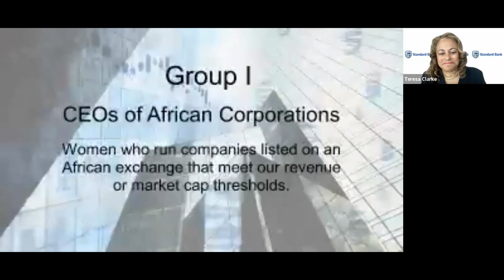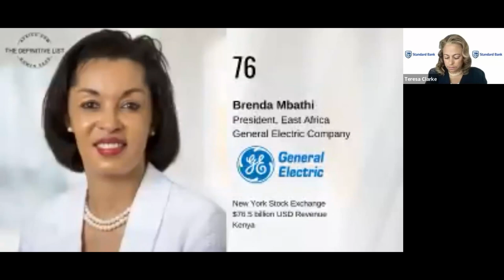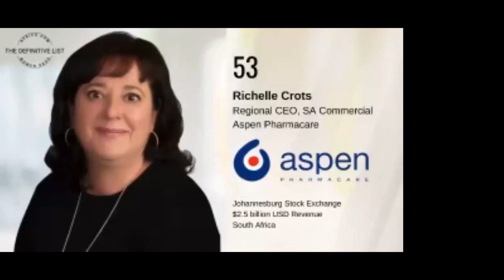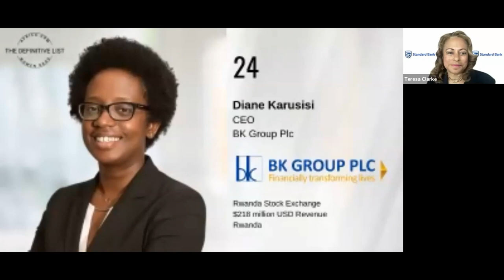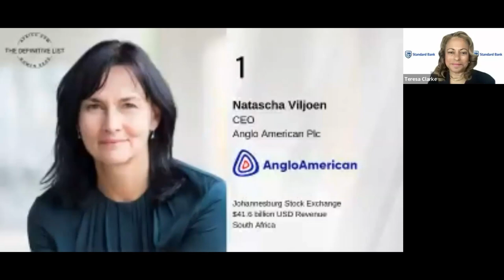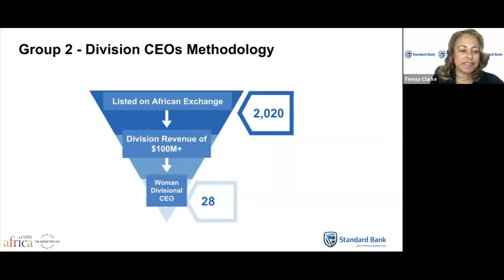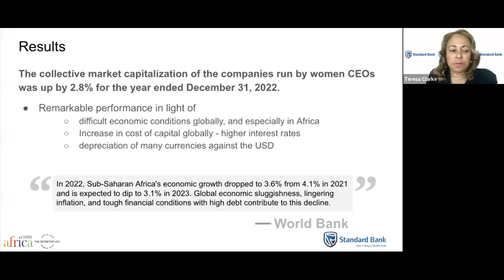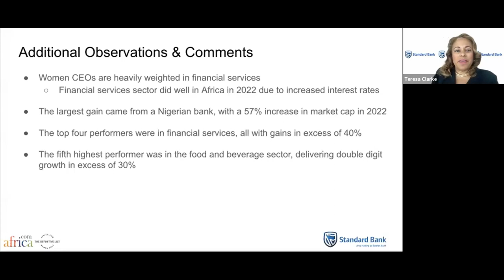[Webinar] Africa's Female-Factor and The Definitive List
How Do Female CEOs Perform Compared To Their Male Counterparts?
To mark the evolution of Africa.com’s Definitive List of Women CEOs, sponsored by Standard Bank Group, now in its third year, Africa.com researched and analyzed the listed companies on Africa’s 24 stock exchanges to compare the performance of companies where women hold the top position as CEO.

This work represents one of the first analyses of the performance of publicly listed companies in Africa conducted through a gender lens.  No other list of African businesswomen is grounded in this type of quantifiable research.

Based on this methodology, we believe that there may be more women who meet these stringent criteria, but whose corporate websites do not identify them.